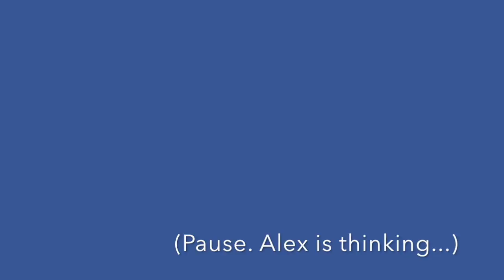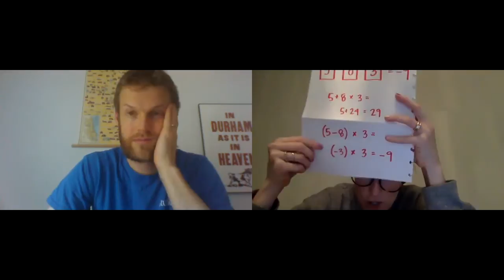How to play Algebra HORSE